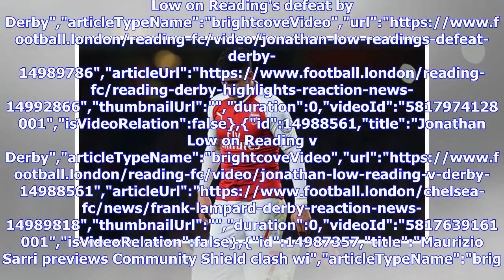Transfer news recap: Pundit says Chelsea need 'to spend', Martial swap deal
transfer embargo?","keywords":"","duration":0,"uploadDate":"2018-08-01T14:53:38Z","seo":{"publisher":{"@type":"Organization","name":"footballlondon","url":" Bage","sourcedBy":"","contentVertical":"Undefined","clearance":"Network","source":"06bef9c772ff856fcdfb6f8f237b9c80","sourceUrl":"","site":"Undefined","brandSafety":"4 Sport and sp...